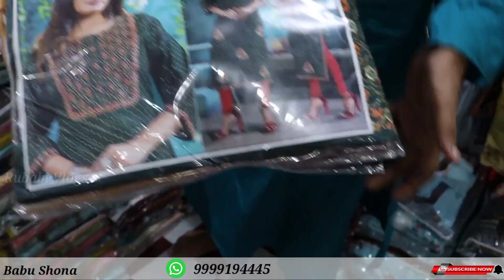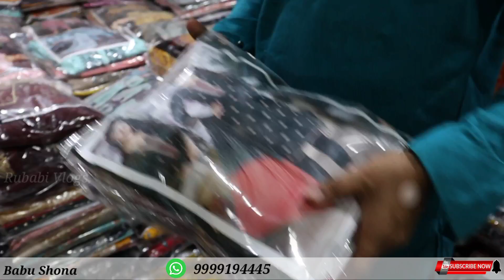फैंसी कुर्ती स्पेशल ऑफर | premium kurti wholesale | kurti manufacturer | kurti wholesale marke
videoTittle
Shop Name:-Babu Shona
Address:- Neta ji Gali Gandhi Nagar Delhi 110031

SHASTRI PARK  ( RED LINE )

Welcome you all to My Channel rubabi vlogs is all about, (Indian Market & Lifestyle vloge). I m Upload so many type of Video in to my channel Related For Lifestyle. ( Amaan )

WARNING ⚠️
THIS VIDEO IS ONLY FOR THE PURPOSE OF EDUCATION. WE ARE JUST PROVIDING MARKET INFORMATION. RUBABI VLOGS.IS NOT PROMOTING OR DEFAMING ANY BRAND IN ANY WAY.